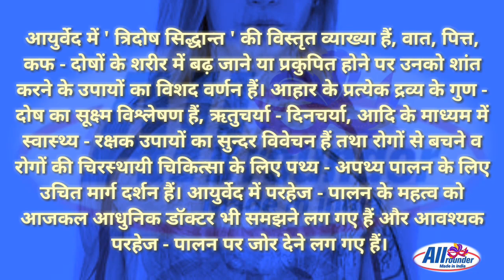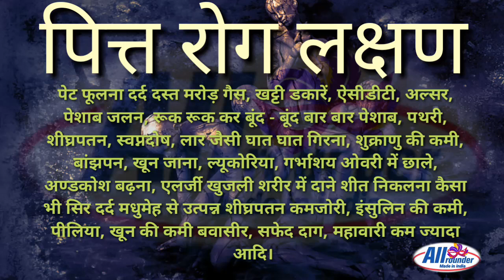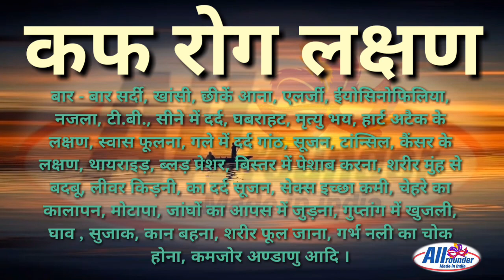त्रिदोष सिद्धान्त वात, पित्त, कफ रोग लक्षण । Tridosha Siddhanta Vata, Pitta, Kapha Disease Sympt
त्रिदोष सिद्धान्त वात - पित्त - कफ रोग लक्षण
Tridosha siddhanta vata - Pitta - Kapha disease symptoms

Hi hello Friend's!
      Welcome to our youtube Chanel Allrounder made in india!

     Dosto is video me humne Tridosha siddhanta vata - Pitta - Kapha in ke laxno ke baareme sikhaya hai!
Aap is video ko pura dekhkar sikh lo!

वात - पित्त - कफ रोग लक्षण
Vata - Pitta - Kapha disease symptoms

पित्त रोग लक्षण :-
Symptoms of gall disease: -
पेट फूलना दर्द दस्त मरोड़ गैस
Flatulence pain diarrhea diarrhea torsion gas
खट्टी डकारें
Belch out
ऐसीडीटी
ACDT
अल्सर
Ulcer
पेशाब जलन
Piss burning
रूक रूक कर बूंद - बूंद बार बार पेशाब
Stopping Drop - Drop Drop Pee
पथरी
Stones
शीघ्रपतन
Premature ejaculation
स्वप्नदोष
Nightmare
लार जैसी घात घात गिरना
Drool
शुक्राणु की कमी
Sperm deficiency
बांझपन
Infertility
खून जाना
To bleed
ल्यूकोरिया
Leucorrhea
गर्भाशय ओवरी में छाले
Uterine ulcers
अण्डकोश बढ़ना
Scrotum enlargement
एलर्जी खुजली शरीर में दाने शीत निकलना
Allergic itching rash
कैसा भी सिर दर्द
Any headache
मधुमेह से उत्पन्न शीघ्रपतन कमजोरी
Diabetes-induced premature weakness
इंसुलिन की कमी
Insulin deficiency
पीलिया
jaundice
खून की कमी बवासीर
Anemia piles
सफेद दाग
White spot

वात रोग लक्षण :-
Symptoms of gout: -
अस्सी प्रकार के वात
Eighty types of vata
सात प्रकार के बुखार
Seven types of fever
घुटना कमर जोड़ो में दर्द
Knee joint pain
संधिवात सवाईकल स्पांडिलाइटडिस
Rheumatoid arthritis spondylitis
लकवा
Paralysis
गठिया
Arthritis
हाथ पैर शरीर कांपना
Tremble
पूरे शरीर में सूजन कही भी दबाने से गड्ढा हो जाना
Full body swelling
लिंग दोष
Gender defect
नामर्दी
Nominee
इन्द्री में लूजपन
Loss of energy
नसों में टेढ़ापन
Intravenous curvature
छोटापन
Smallness
उत्तेजना की कमी
lack of motivation
मंदबुद्धि वीर्य की कमी
Retarded semen deficiency
बुढ़ापे की कमजोरी
Weakness of old age
मिर्गी चक्कर
Epileptic vertigo
एकांत में रहना
Living in solitude

कफ रोग लक्षण :-
Phlegm disease symptoms: -
बार - बार सर्दी
Frequent cold
खांसी
cough
छीकें आना
Sneeze
एलर्जी
Allergies
ईयोसिनोफिलिया
Eosinophilia
नजला
Nazla
टी.बी.
Tb
सीने में दर्द
Chest pain
घबराहट
Nervousness
मृत्यु भय
Fear of death
हार्ट अटैक के लक्षण
symptoms of heart attack
स्वास फूलना
Breath swell
गले में दर्द गांठ
Sore throat lump
सूजन
swelling
टांन्सिल
Tonsil
कैंसर के लक्षण
Symptoms of cancer
थायराइड़
Thyroid
ब्लड़ प्रेशर
Blood pressure
बिस्तर में पेशाब करना
Pee in bed
शरीर मुंह से बदबू
Body odor
लीवर किड़नी का दर्द सूजन
Pain in the liver
सेक्स इच्छा कमी
Lack of sex desire
चेहरे का कालापन
Black face
मोटापा
obesity
जांघों का आपस में जुड़ना
Thighs
गुप्तांग में खुजली
Itching in the genitals
घाव
wound
सुजाक
Gonorrhea
कान बहना
Ears out
शरीर फूल जाना
Body swell
गर्भ नली का चोक होना
Choke
कमजोर अण्डाणु
Weak egg